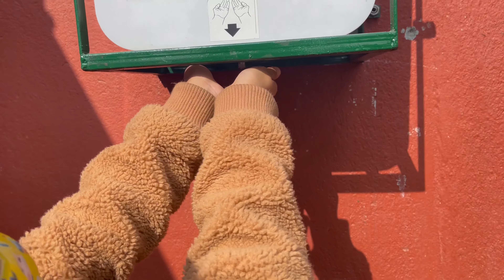Saraswati Puja in my school || Shankari School Tour || VLOG 13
Travel music from iMovie audio